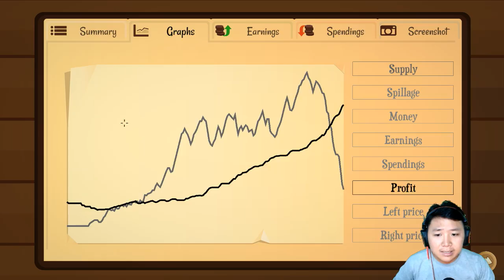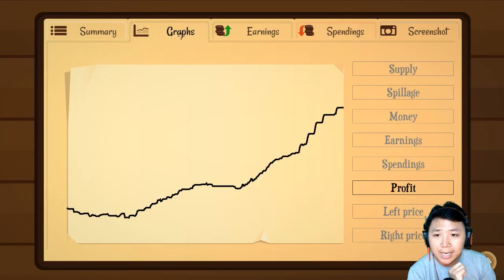อย่าพึ่งรีบร้อน เดี๋ยวมันจะรั่ว !!! | Turmoil [Expert Mode] | Part 2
เกมนี้ต้องเล่นอย่างใจเย็น ว๊ากกกกกก